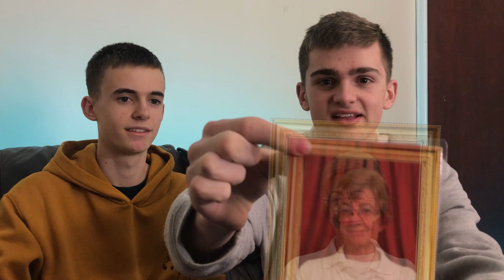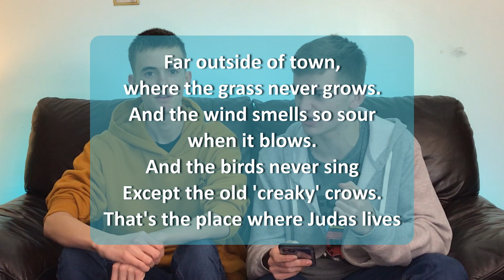OAKS ONLINE S06E01 | What is the Church? + Surprise Ending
A new series begins - with new features to add to our repertoire, and, of course, we've kept some of your favourites too. Make sure you watch it right to the end for a little surprise!

Find the 'what is the church' and 'what is the purpose of the church' teachings here:

John Ortberg Life You've Always Wanted Book

Timestamps:
00:00 Intro
01:35 Welcome & Coming Up To Bible or Not to Bible

01:52 Interview with Dorothy

02:51 How did you come to know Jesus?
05:10 What age did you get baptised?
05:48 Have you ever had an interesting encounter with Jesus?
08:30 How does God affect you in your everyday life?
09:55 What is your ideal breakfast?
11:07 Could you tell us more about your trip to China?
14:04 Is there anywhere else God has brought you to?
23:16 What is the church like in the places you've visited?
26:23 How did you end up at the Oaks?
28:08 What is your favourite noise?
29:31 Would you rather only eat butter for the rest of your life or stub your toe once?

30:17 Bible Talk discussion about 'what is the church'
58:32 To Bible or Not to Bible?
01:01:42 Close + Surprise!